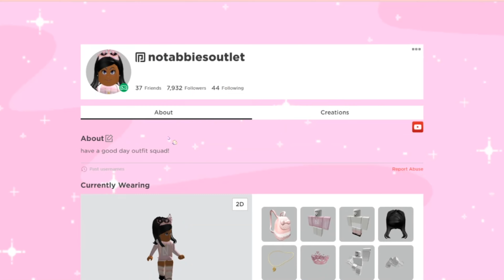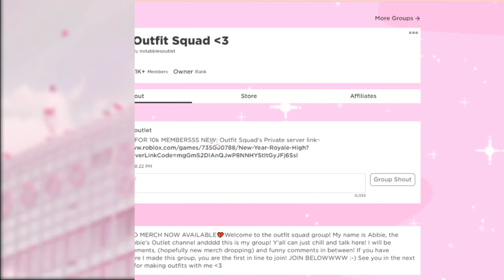THE MOST HATED ACCESSORIES IN ROYALE HIGH..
Credits to ItzBabyBell for the intro!

FAQ

A: I film with my PC computer!

A: I use iMovie to edit my vids. All my screen recordings go to my camera roll then I export it to iMovie.

How do you do Facecam?:
A: I do facecam by my screen recorder app on my PC. Right now I use StreamLabs OBS and there is a built in facecam and I use that!

A: I live in California!

Socials :
Roblox Username: notabbiesoutlet
 Roblox Group: Outfit Squad